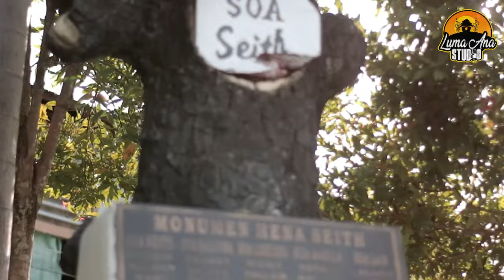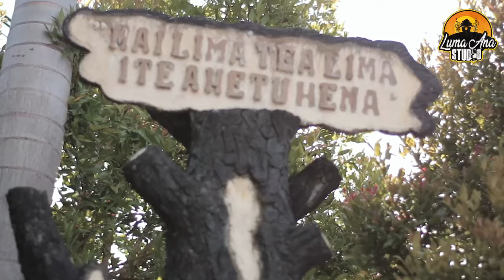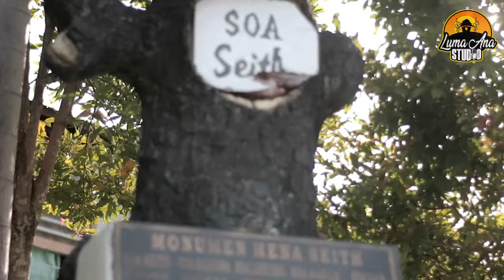Lagu joget ambon terbaru || Nona Hena Uliala - Fay Latuconsina ( OFFICIAL MUSIC VIDEO )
Luma Ana Studio MEMPERSEMBAHKAN LAGU JOGET (DANGDUT) AMBON TERBARU 2024

JUDUL : Nona Hena Uliala
CIPTA  : Dudy Tualeka & Fay Ltc
ARTIS  : Fay Latuconsina
MUSIC ARRANGEMENT    : JALI HATUWE
VIDEO SHOOT & EDITING : JALI HATUWE
STUDIO RECORD                : LUMA ANA STUDIO